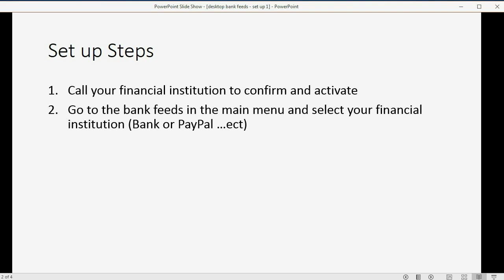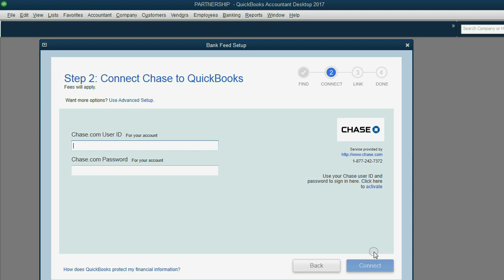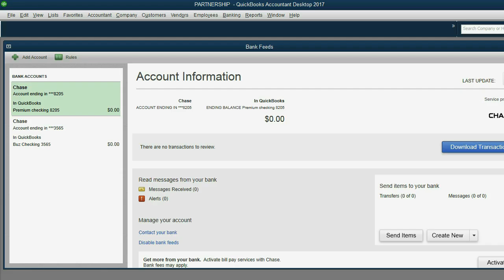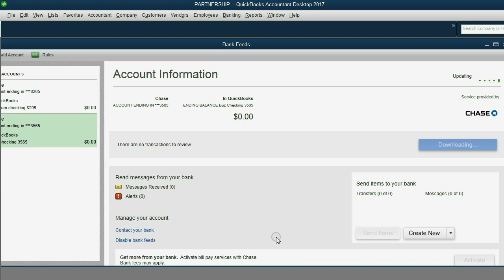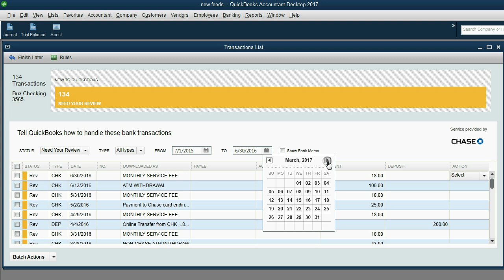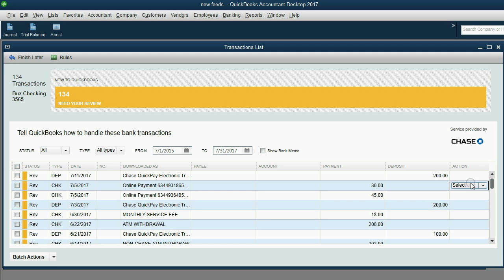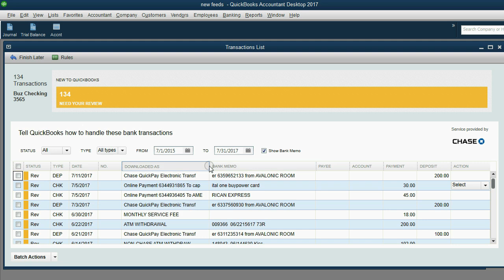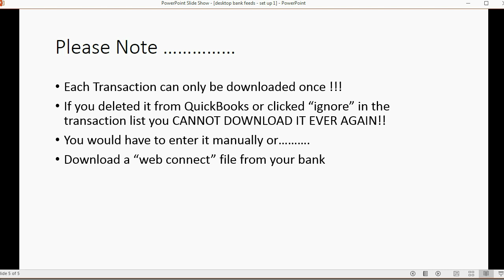How To Set Up Bank Downloads In QuickBooks Desktop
How to activate bank downloads? This QuickBooks desktop training tutorial will show you How to set up bank feeds I will show you exactly what you need to know in order to know how to connect QuickBooks to the bank account so you can download the transactions into the QuickBooks bank feeds center. This set up video shows your first time you connect QuickBooks to the bank, you will select your bank from the list, then input your bank username and password. At that point, you may need to contact the bank’ support and QuickBooks support to work with each institution to make sure you can connect to bank and download. Once you connect, the transactions will download into the bank feeds center review list. Then you can review the transactions and see how to record them fast in the following videos.

This video is only 1 chapter in the whole QuickBooks Desktop For Landlords Full Course.